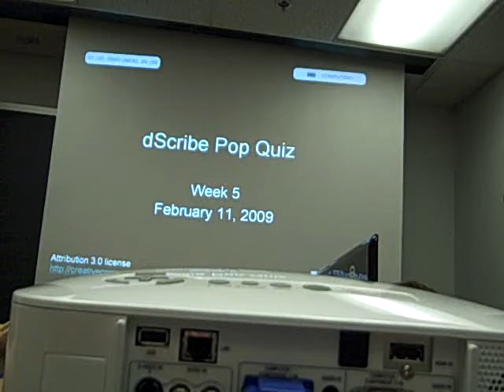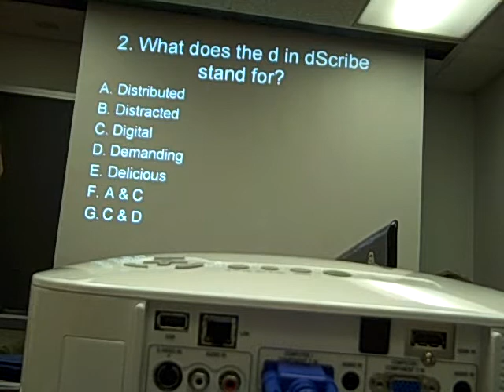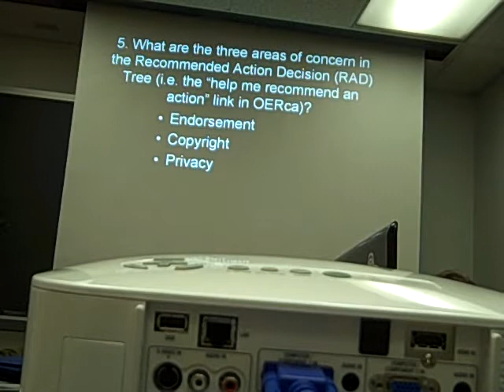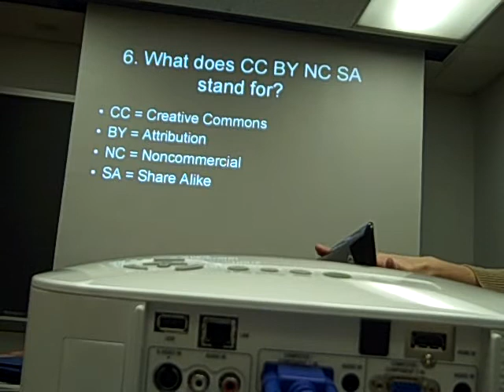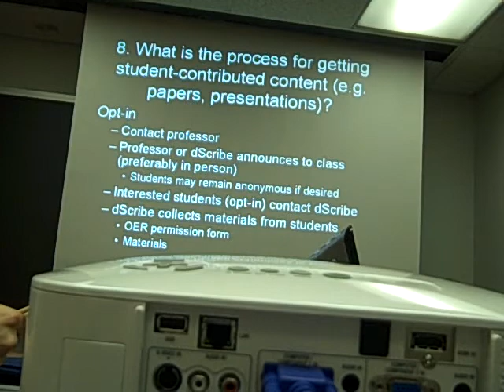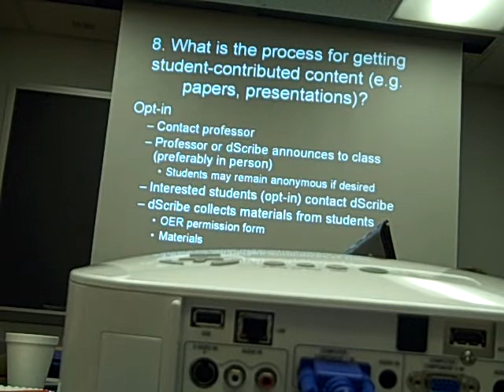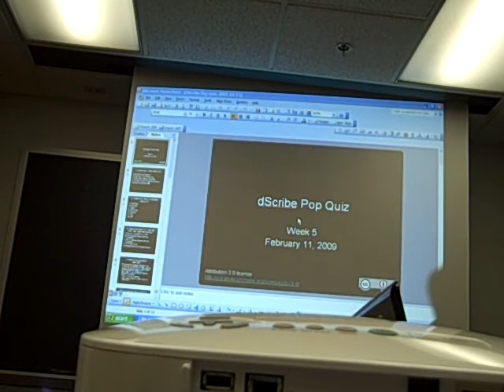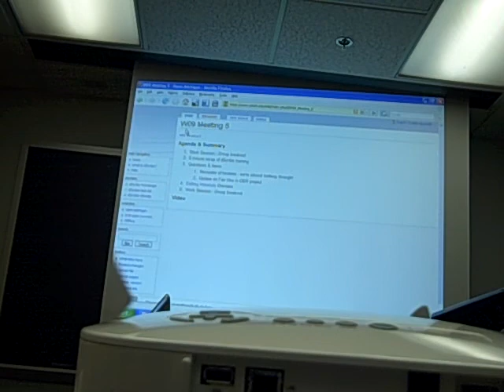dScribe meeting #5 (evening) - 2.11.09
In this session we unleash our first dScribe pop quiz - dScribes seemed to have a good overview, but had some interesting interpretations of copyright law, etc.

Visit our wiki to learn more about Open Michigan's Publishing Process